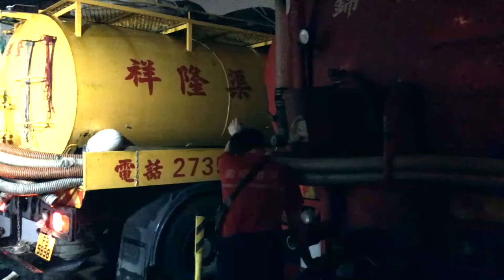2017 Hato Part 2